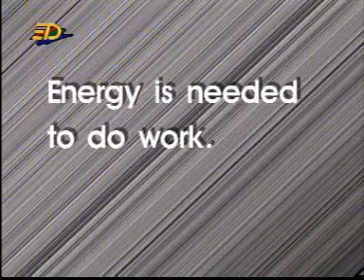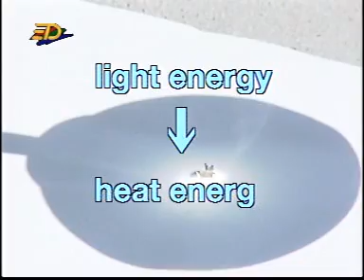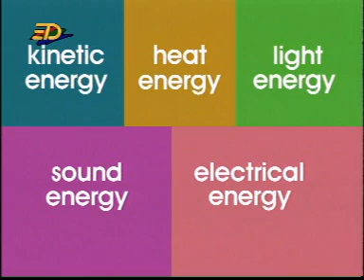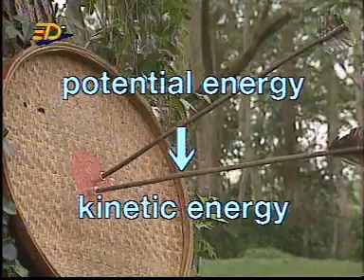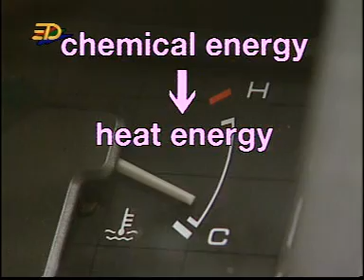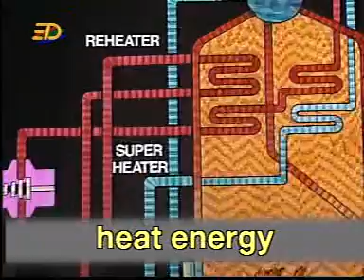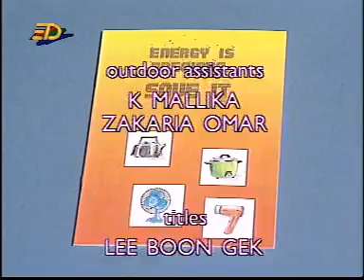CDIS Science series : Wonders of Energy AVSEQ01.DAT